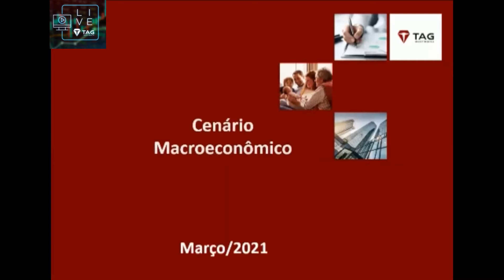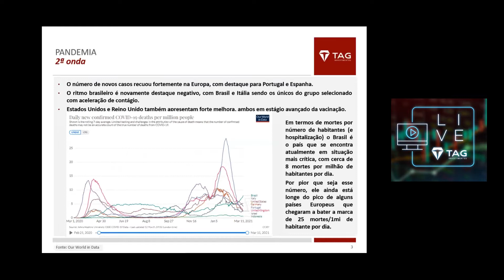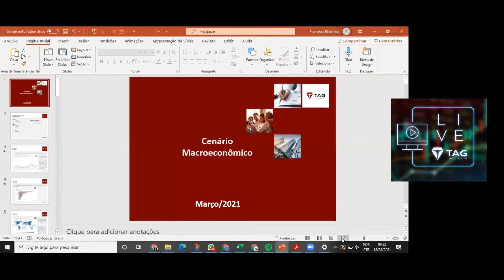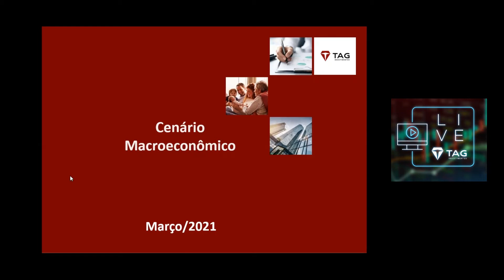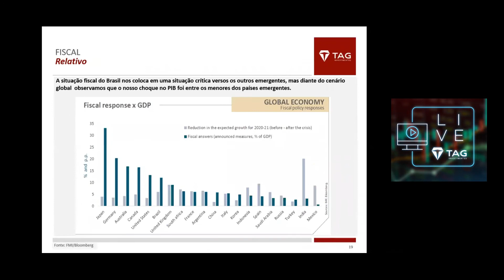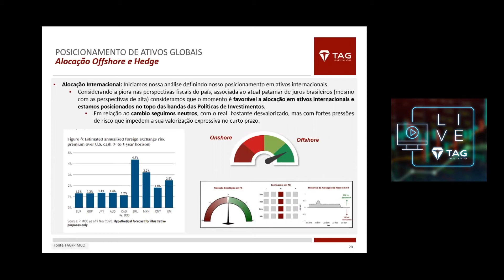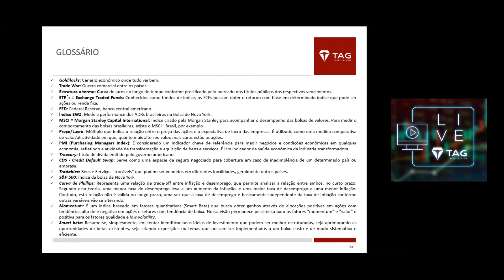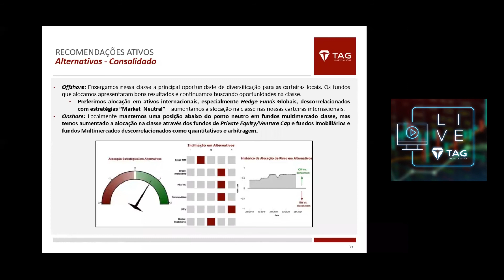12/03/2021 - Cenário, por Dan Kawa (Sócio e CIO) e Francisca Brasileiro (Estrategista)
Cenário Macro Econômico Março